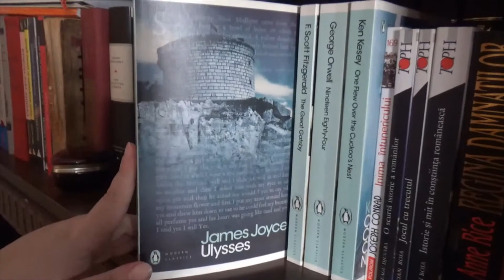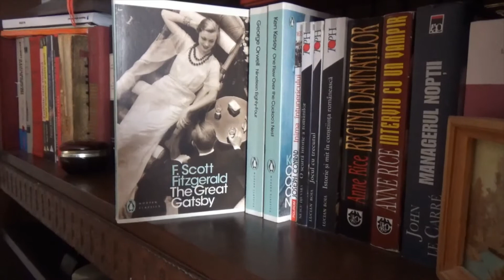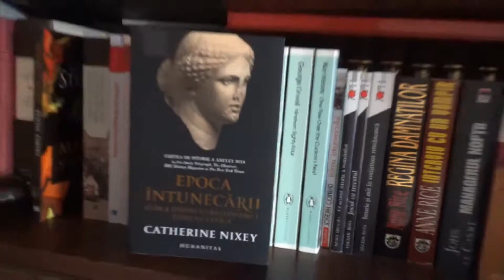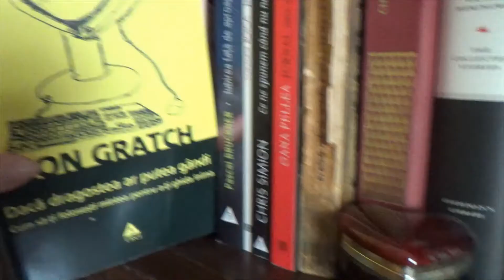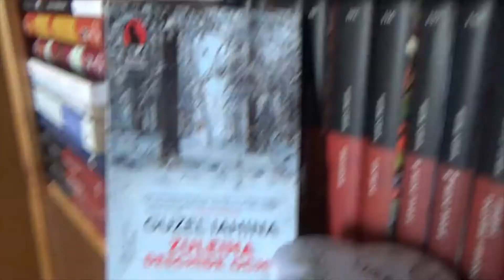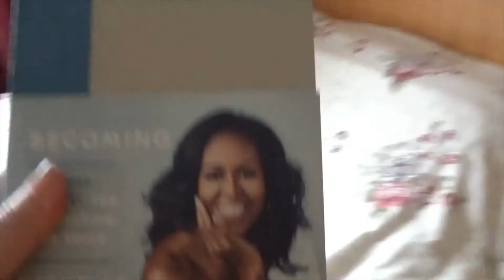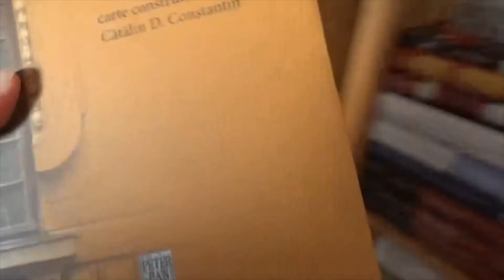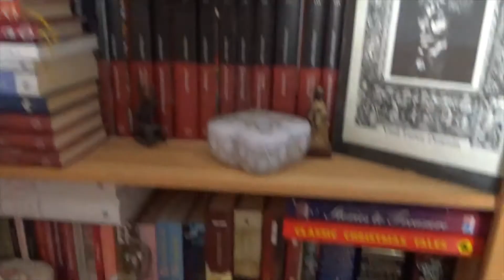Raftul Vlassyei - Reading Update 2 + TBR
Azi vorbim despre carti.
Si incepem cu ce am abandonat. Si anume, in ordinea numerelor de pe tricou...:
Voi citi... candva in viitorul apropiat:
- Jurnal din vremea ocupatiei - Vasile Th. Cancicov vol I
- Fashion. The Ultimate Book of Costume and Style
- Face Paint. The Story of Make-up - Lisa Eldridge

Vizionare placuta! Multumesc!

Filmez cu Sony Handycam HDR CX-405
Editez cu Windows Video Editor